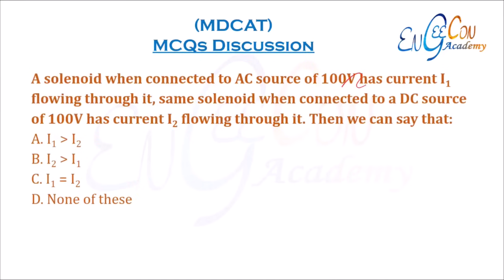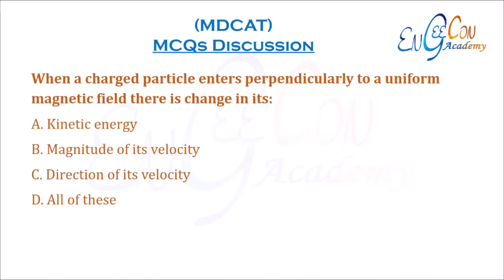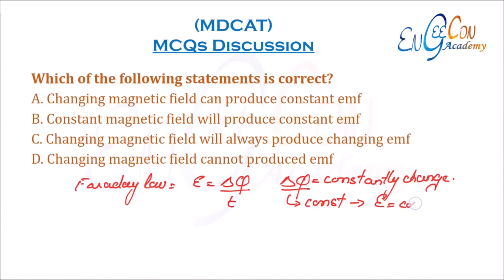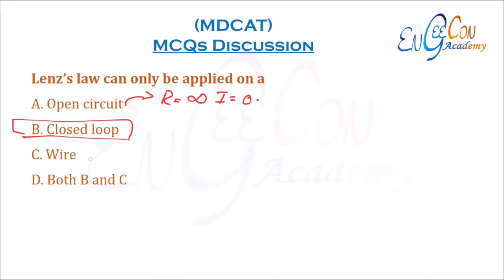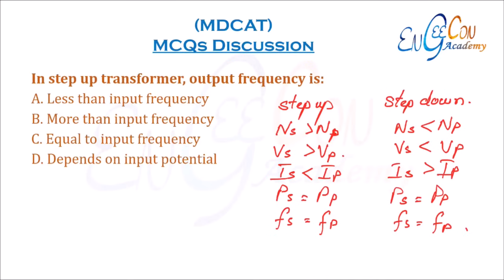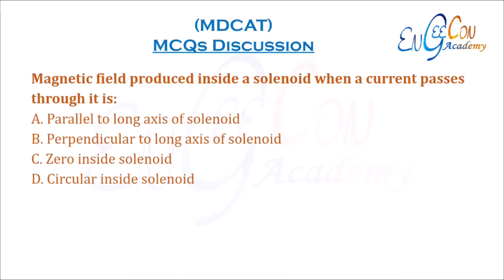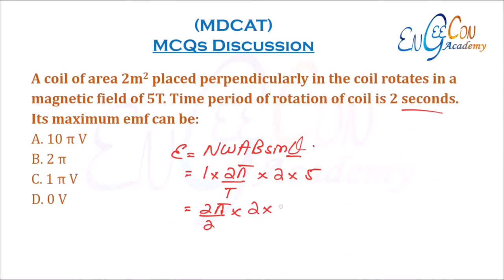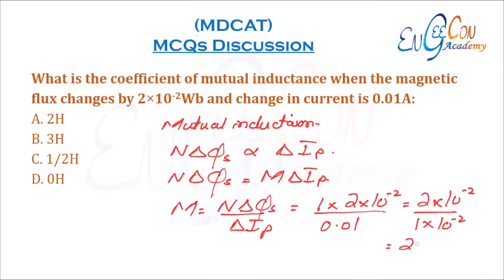Physics Test-6 2024 | MDCAT | Medical Entry Test